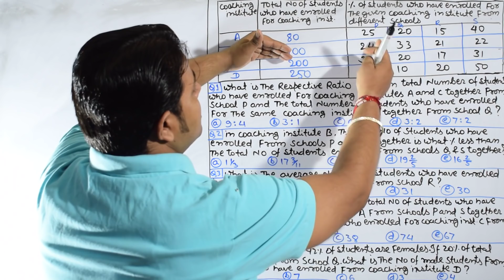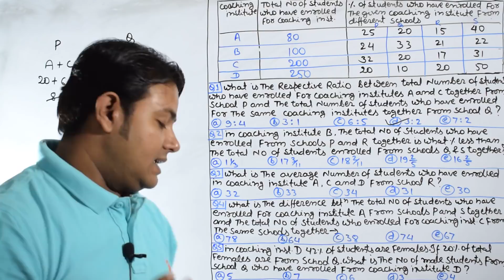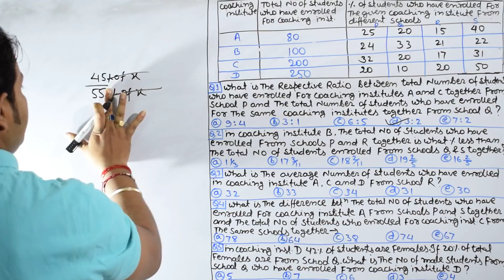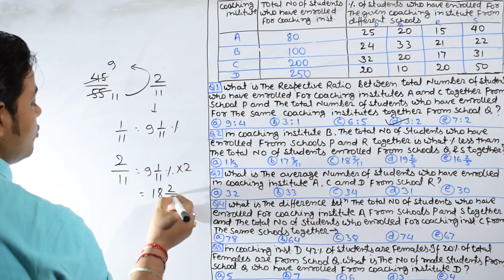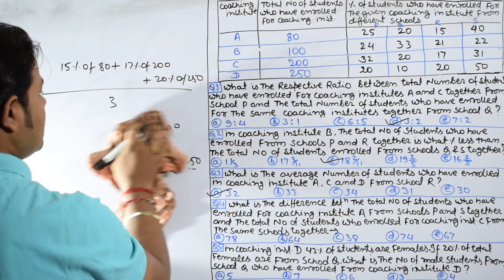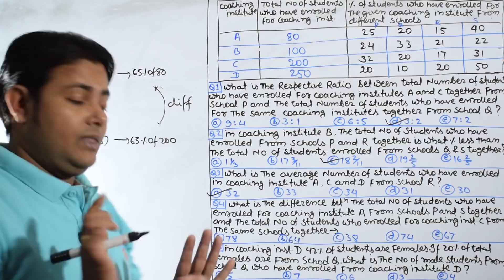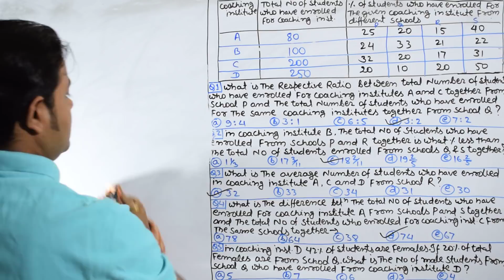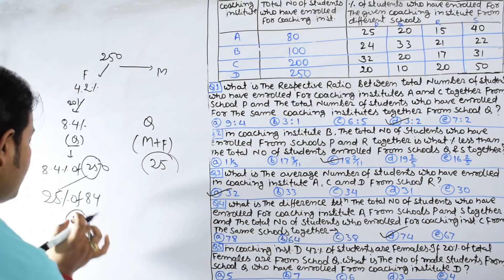DAY 9|| Expected Data INTERPRETATION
Target class for IBPS CLERK 2018|DAY 9| Expected DATA INTERPRETATION |